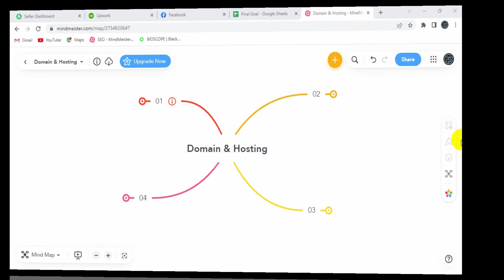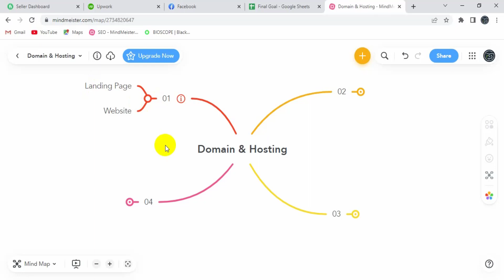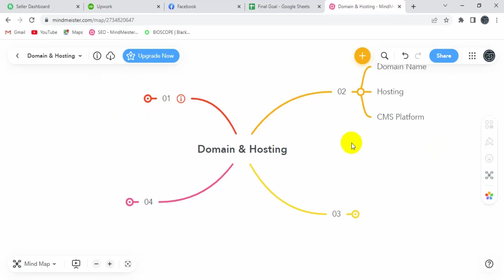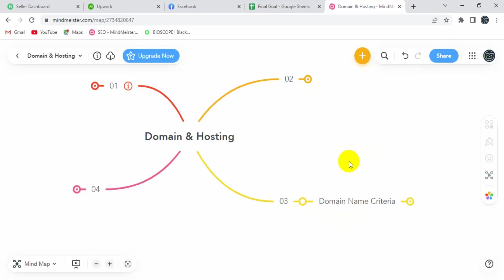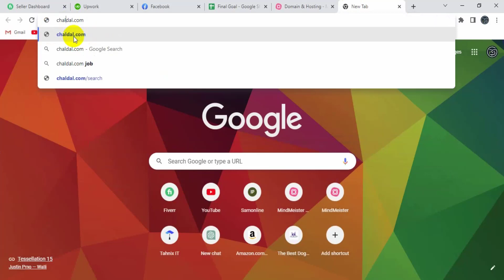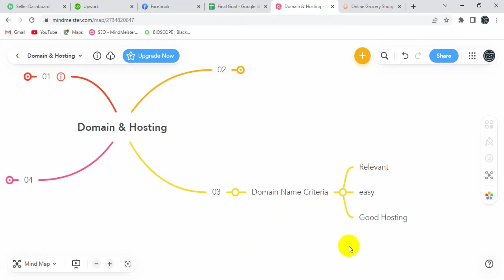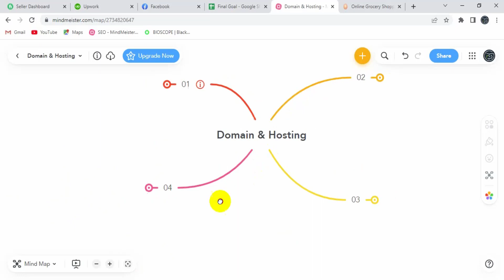Affiliate Marketing Full Series for Free | Best Selection of Domain & Hosting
❤️ Best Selection of Domain & Hosting ❤️

Here you can find free Copywriting Series, Marketing series, and Content Writing series. And also get both a free SEO course & premium SEO course. Premium Amazon Affiliate Marketing course is also available.